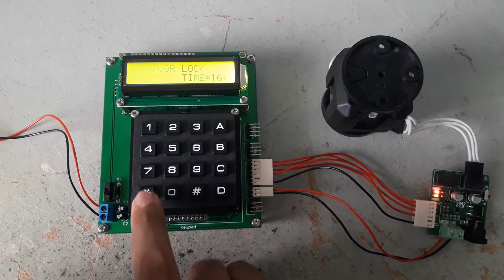Project Password Door Lock